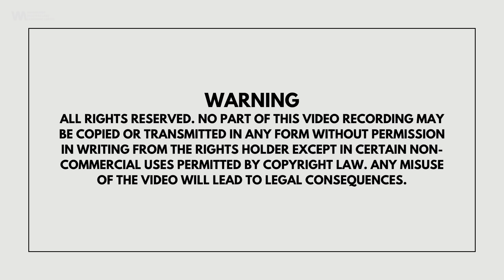Keynote Address On Satyajit Ray – By Renowned Director Kumar Shahani | BMO IFFSA Toronto 2021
The Home And The World – Keynote Address on Satyajit Ray: By Renowned Director Kumar Shahani [Three National Film Awards, Three Filmfare Awards, IFFR FIPRESCI Award Winner]. [WMS 2021]

Experience world class cinema and engaging events at BMO IFFSA Toronto 2021, the largest South Asian film festival in North America, from Aug 12 to 22. Let's celebrate the cinema that gives us an opportunity to expand our life. Your Stories, Your Festival.

11+ Days | 100+ Films | 50+ Events : Celebrating 100 Years Of Satyajit Ray